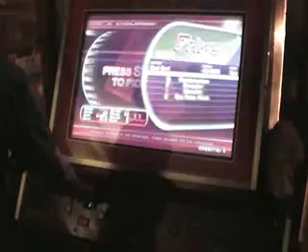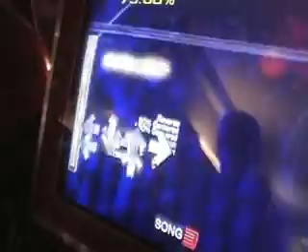THK Marathon Driven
THK Marathon Driven ITG2